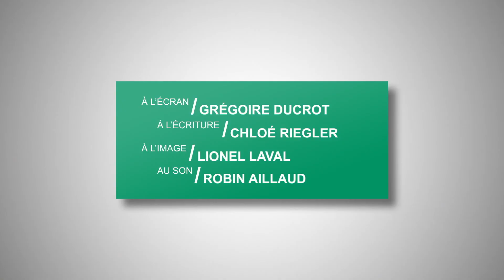La prise en charge du myélome multiple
Place à la santé N°1 : Le myélome multiple
Avec le Dr Carla ARAUJO, médecin hématologue / Centre Hospitalier Côte Basque.